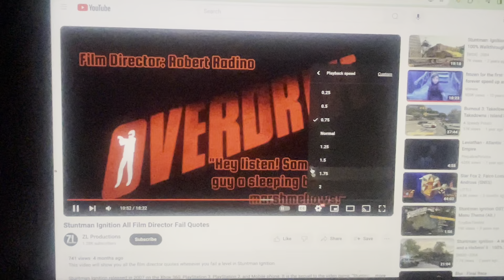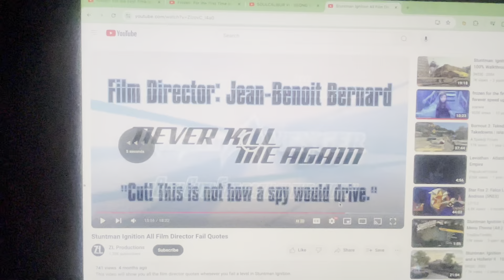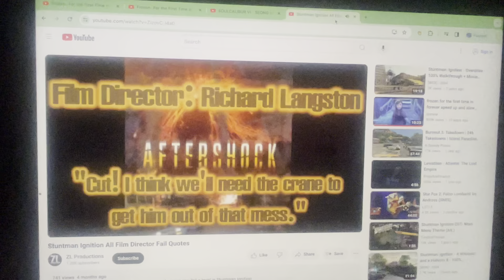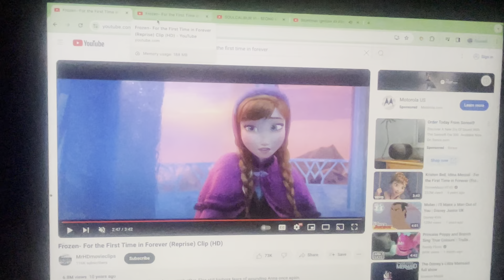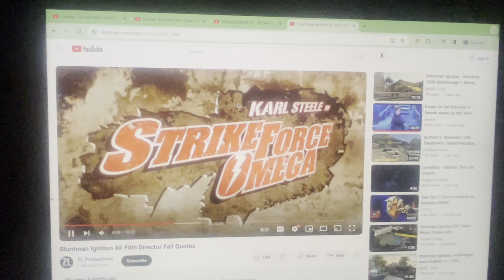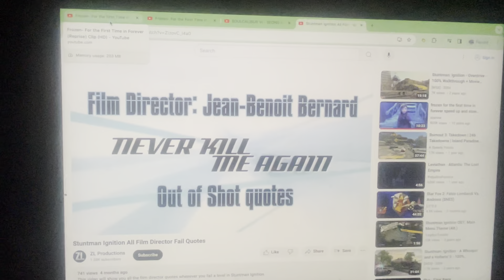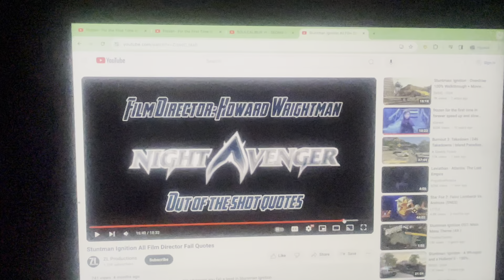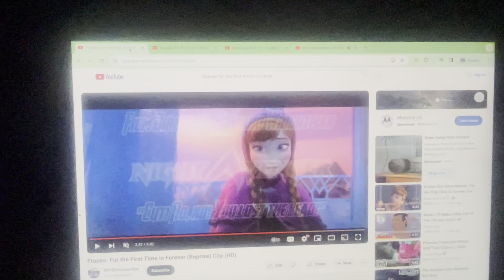How Does It Make You Feel That Today Is Friday?